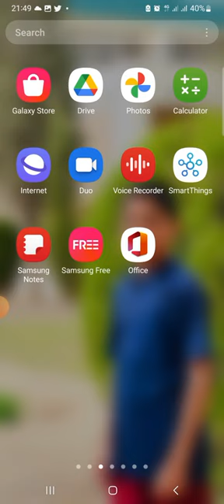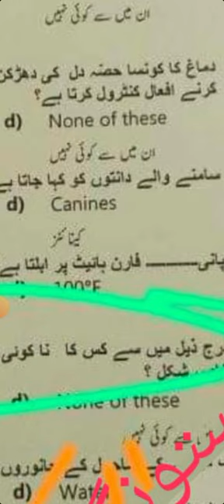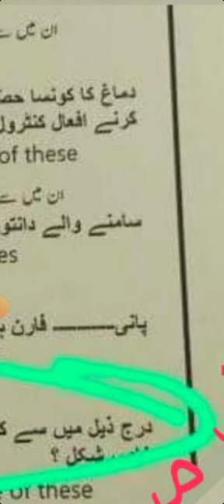Todays question papers leak out||education jobs sbk teaching 2023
education department jobs balochistan balochistan jobs
Sbk syllabus jobs 2023
education department jobs
education department jobs syllabus
education department
pedagogi syllabus
balochistan jobs
teaching jobs
sbk jobs
sbk syllabus

education department jobs balochistan
balochistan jobs
jobs
teaching jobs for jvt est pet
jvt est gk papaer
pastpapers pastpgkestjvtjdmeducation department jobs

balochistan jobs
jobs